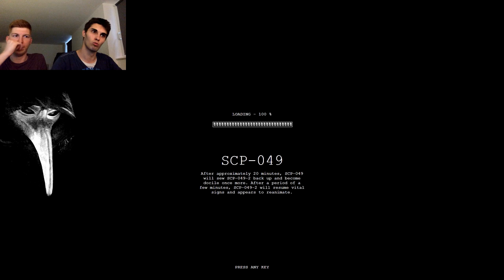IN MERKEL's KOALITIONSBETT - SCP Containment Breach 1.0 - Ep.85 [FEARINGHD COMMUNITY MOD]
SCP:CB v1.0.4 | FearingHD Community Mod | Facecam | German / Deutsch

"NEIN FRAU MERKEL, ICH WILL NICHT IN DEIN KOALITIONSBETT!"